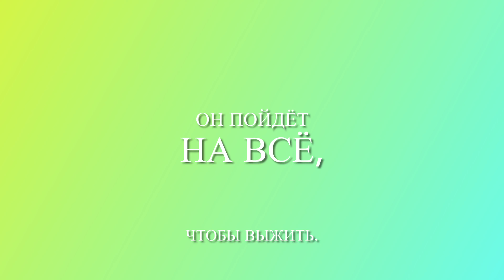ARK: THE BEGINNING - Official Concept-Trailer / АРК: НАЧАЛО - Официальный Концепт-Трейлер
Лего-Фильм  выйдет ближе к концу 2023 года.
За помощь в создании фильма заранее благодарю моего друга Даню, он привил мне интерес к этой игре.
Сюжет: геолог Марк отправляется в очередную экспедицию, но по дороге вертолёт встречается с мощной магнитной бурей и разбивается на тропическом архипелаге. Марку предстоит разгадать все тайны этого места, населённого доисторическими тварями, построить базу, но самое главное - выжить в одиночку в то время, когда вокруг него ходят лишь беспощадные динозавры.